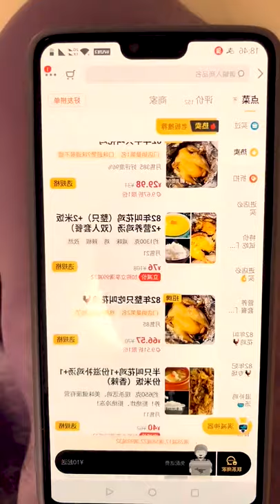KING CRAB AND LOBSTER SQIUD AND PORK RECIPE-MUKBANG ASMR EATING SHOW-FRESH FOOD SPICY FOOD#PART 158